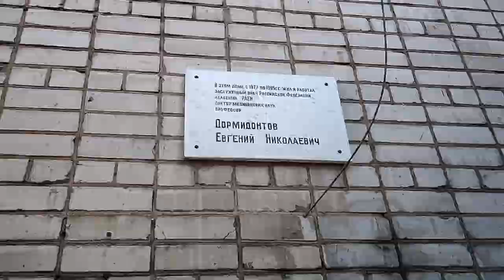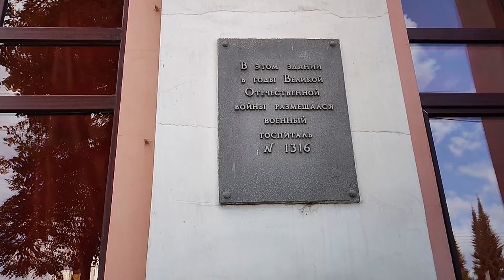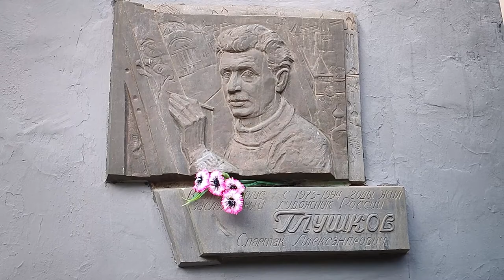me walking around yaroslavl (turn subtitles on)